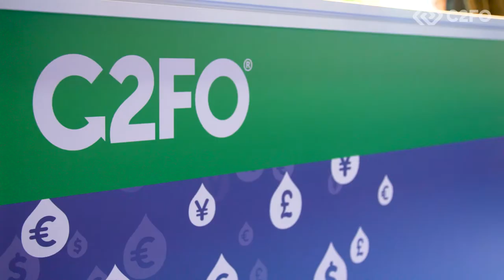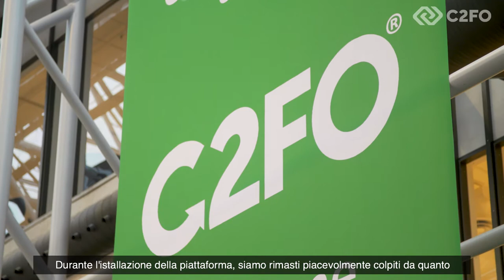C2FO e Flex a Eurofinance